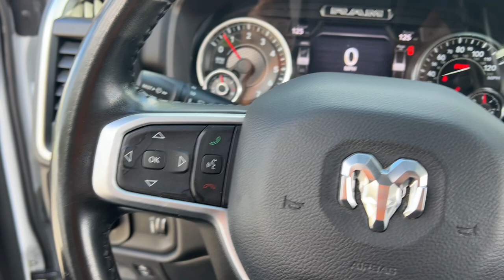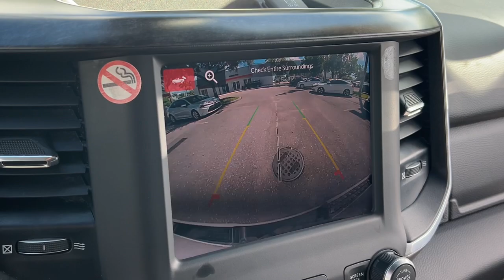2022 Ram 1500 Fort Lauderdale, Coconut Creek, Hollywood, Tamarac, Coral Springs, FL U190745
Bright White Clearcoat Used 2022 Ram 1500 Big Horn/Lone Star available in Fort Lauderdale, Florida at Lipton Toyota. Servicing the Fort Coconut Creek, Hollywood, Tamarac, Coral Springs, FL area.

Lipton Toyota
1700 W Oakland Park Blvd

Recent Arrival! Bright White Clearcoat 2022 Ram 1500 Big Horn/Lone Star HEMI 5.7L V8 Multi Displacement VVT 8-Speed Automatic RWDbrbrbrPriced below KBB Fair Purchase Price!brbrbrBuy with Confidence as all of our cars are have been through a thorough 160 point inspection by our ASE certified mechanics. Our Finance team has over 75 years combined experience with all types of credit; working closely with 25+ banks we handle all credit situations. Please visit our showroom at 1700 W Oakland Park Blvd Fort Lauderdale FL 33311 to see our complete inventory. Lipton Toyota is proud to have served South Florida for over 30 Years. Call Click or come on by today.